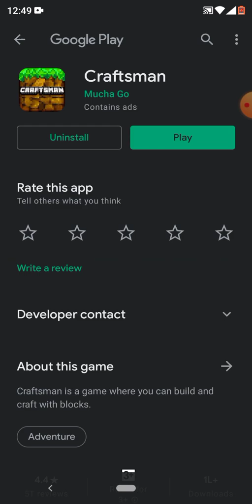This game is free and is better then Minecraft 🙂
I think it,s better because

all free emotes

all types of mobs that are in Minecraft

All items as well

THat,s only craftsman

link-